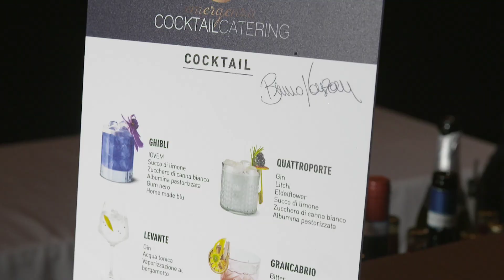Inaugurazione Rossocorsa Milano Nord - Cinisello Balsamo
Ringraziamo i numerosi ospiti per aver festeggiato con noi l’inaugurazione della nostra nuova sede Rossocorsa di vendita e assistenza Maserati a Milano Nord in via Sibilla Aleramo, 1 a Cinisello Balsamo. Protagonista della serata la nuova Maserati Levante Trofeo da 580CV, presentata in anteprima in collaborazione coi nostri partner Ermenegildo Zegna, Bruno Vanzan, chef Giancarlo Morelli, AON Italia e Bonsaglio Outdoor.